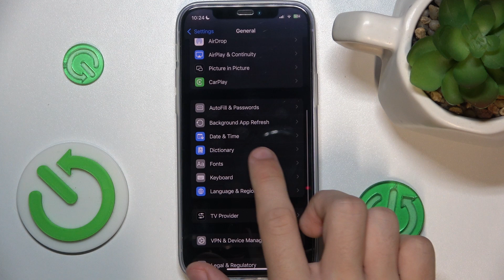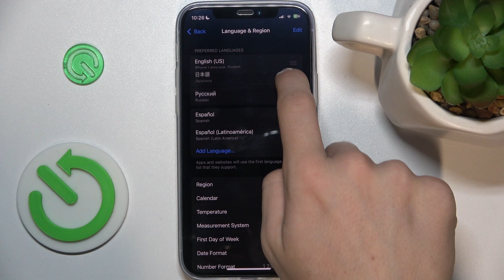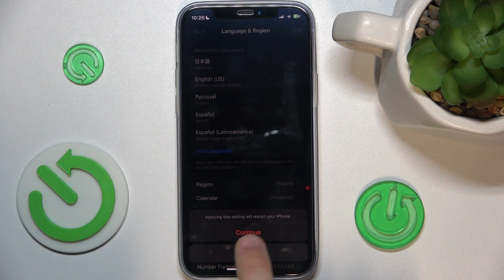iOS 18 How to Change Language - Update System Language on iPhone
More details: hardreset.info

Learn how to change the language on your iOS 18 device to update the system language. Follow this guide to switch to your preferred language on iPhone.

How to change language on iOS 18? How to update system language on iPhone? How to set preferred language on iOS 18? How to switch device language on iPhone? How to use multiple languages on iOS 18? How to customize language settings on iPhone? How to configure language options on iOS 18?